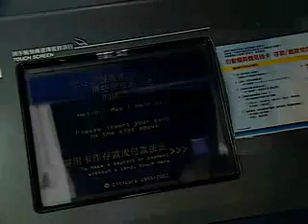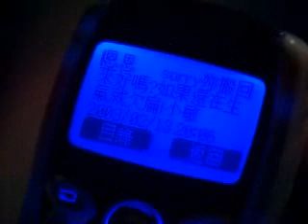Secret Garden I - Ep 13